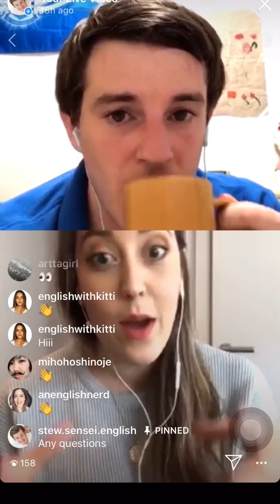Teacher Interview 6 - Introducing anenglishnerd